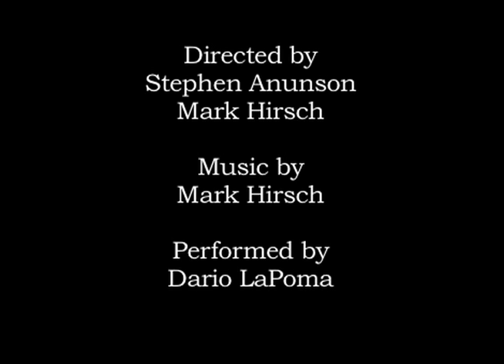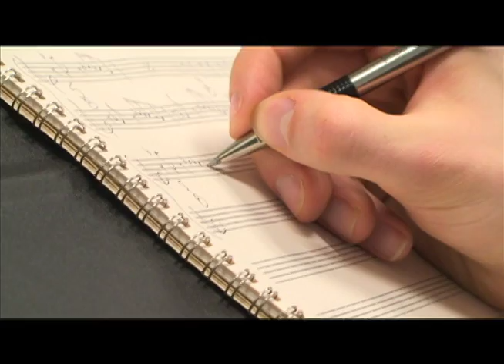Passing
Directed by Stephen Anunson and Mark Hirsch
Music composed by Mark Hirsch
Performed by Dario LaPoma